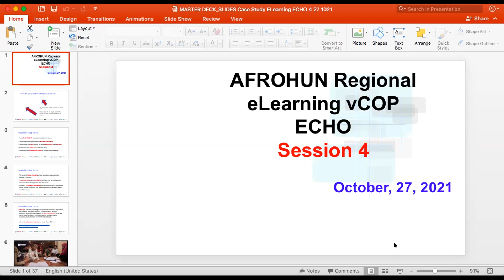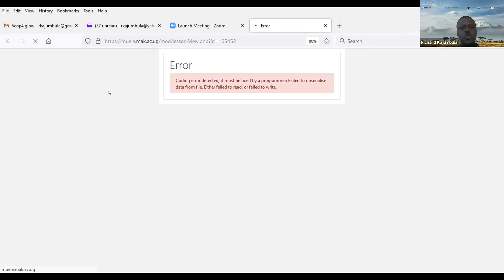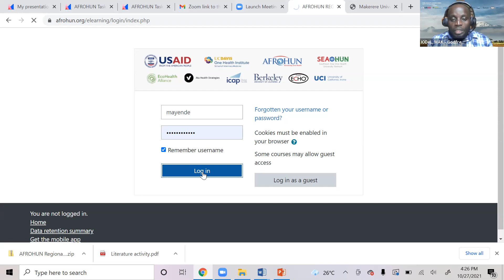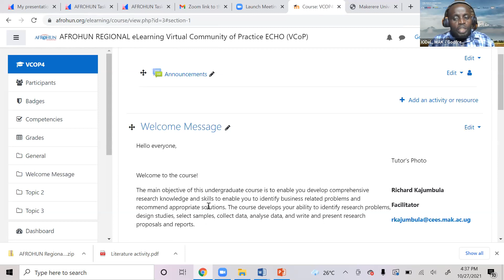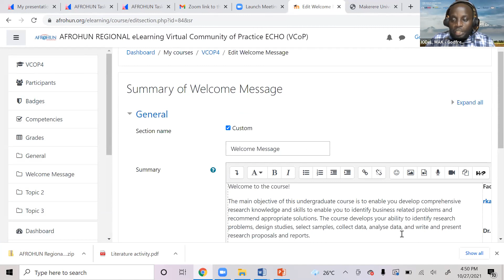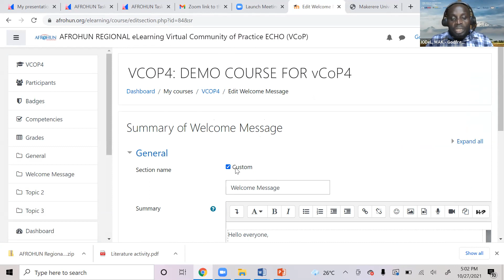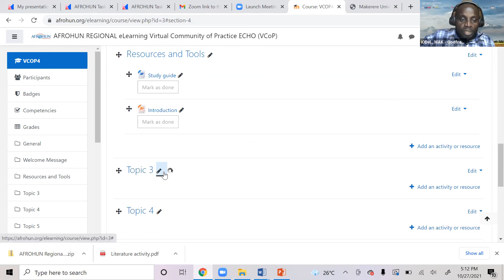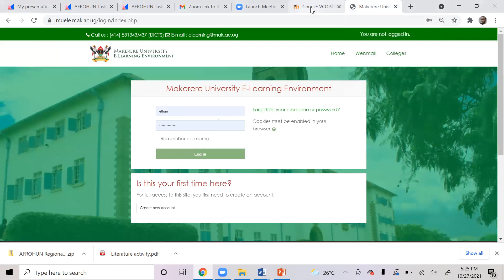AFROHUN Regional eLearning Virtual Community of Practice vCOP ECHO Session 4